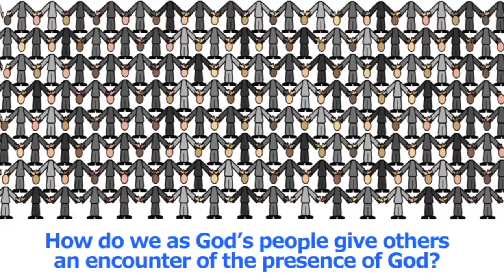Ethos: Stones // We are God's home. This is church.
Some questions for discussion:

What' the most impressive building you've ever seen and why?

What's wrong with seeing church as just a building?

What does it mean for Jesus to be the capstone?

How should we see ourselves if God sees us as his dwelling place?

How does this image describe our relationship with one another?